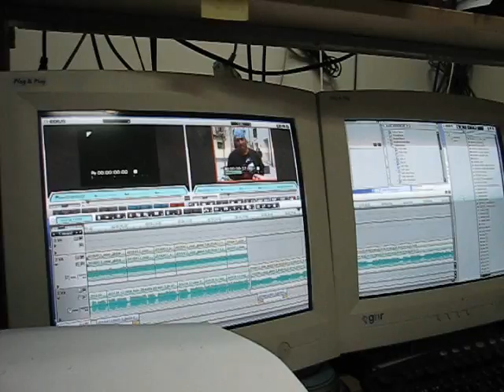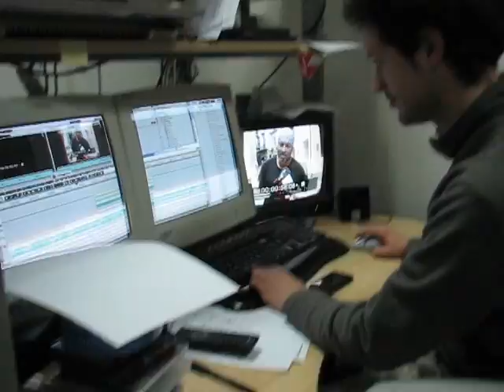At the Morella TV editing room